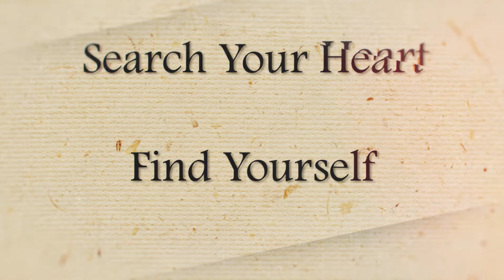Fix Me Fix You - Steam Game Trailer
After losing his girlfriend and his job on the same day one could easily say that Austin Lewis is having a very bad day until a unique opportunity knocks on his door. “Fix Me Fix You” is an uplifting, positive and therapeutic slice of life drama Visual Novel.